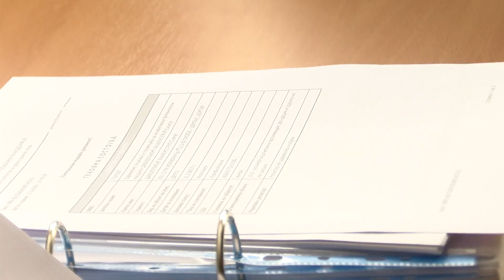[SLOVENIJA] 27.03.2024 Nova24TV: Namesto za ceste, denar namenjen zelenemu prehodu